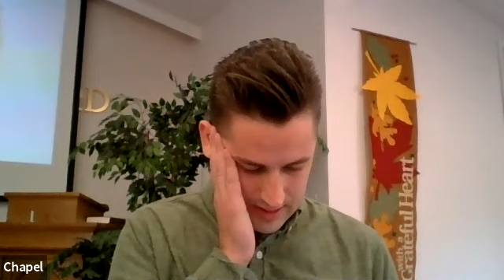October 18, 2020 | Jon Milligan